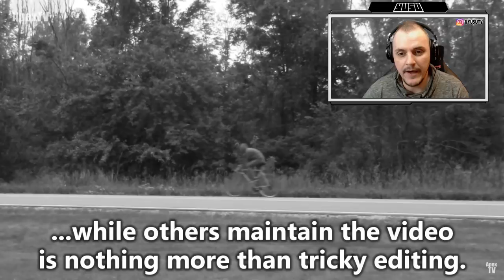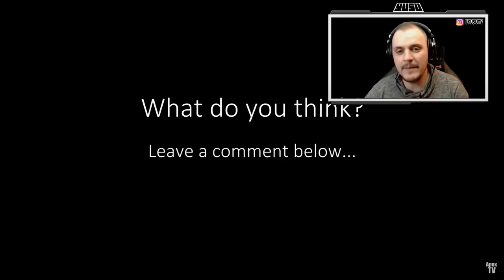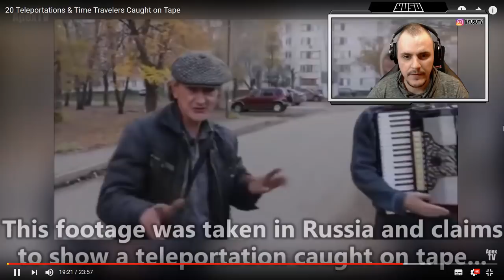MÁR AZ ÓKORBAN IS VOLT LAPTOP?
➤➤➤VALÓDI PÉNZES TÁMOGATÁS (Megjelenik az élő adásban)